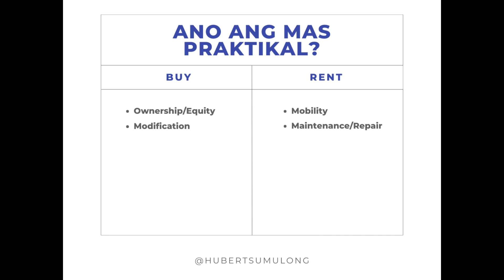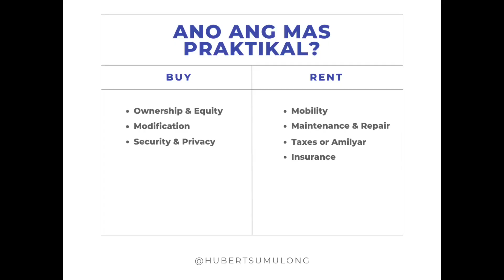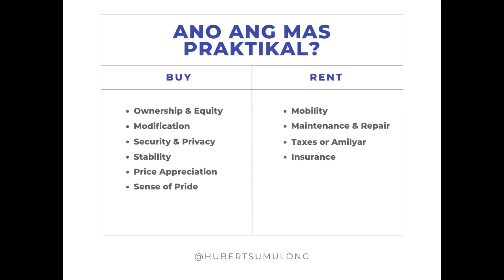Mas Okay Ba Talaga ang Mag-Renta? | Mga Dapat Mong Malaman Bago Bumili ng Bahay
Sa video na ito, tatalakayin natin kung ano ba talaga ang mas praktikal, mag-renta o bumili ng sariling bahay?